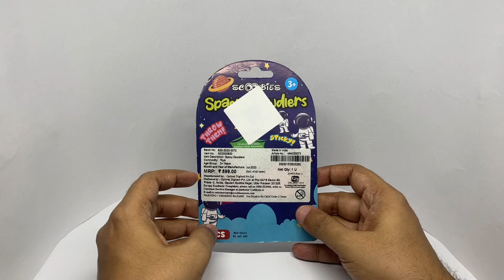Scoobies Spacy Dawdlers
These Scoobies Spacy Dawdlers are quite fun. It costs ₹599 around $6.